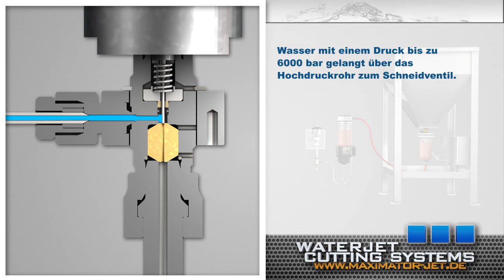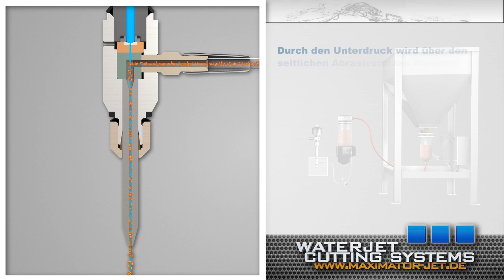Wasserstrahlschneiden - Eindrucksvolle Animation erklärt die innovative Kaltschneidetechnik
Beim Wasserstrahlschneiden handelt es sich um eine innovative Kaltschneidetechnik. Das Video zeigt eine Animation zur Erzeugung des Wasser-Abrasiv-Stahls;
Abrasiv Druckförderungssystem & Vorratsbehälter; Abrasiv Dosiereinrichtung; Schneidventil & Abrasiv Mischkopf